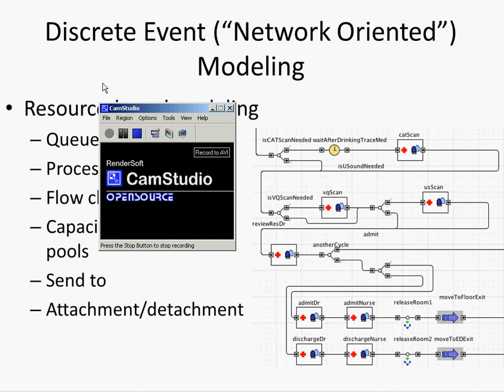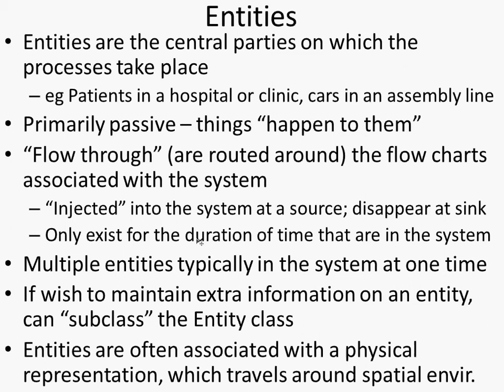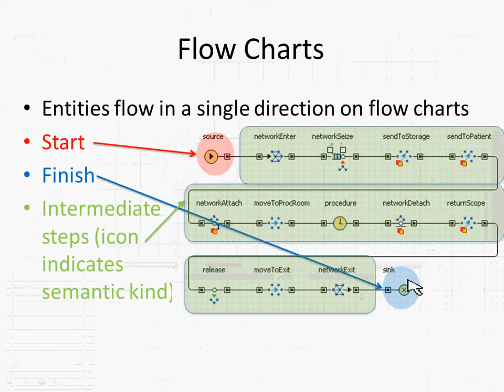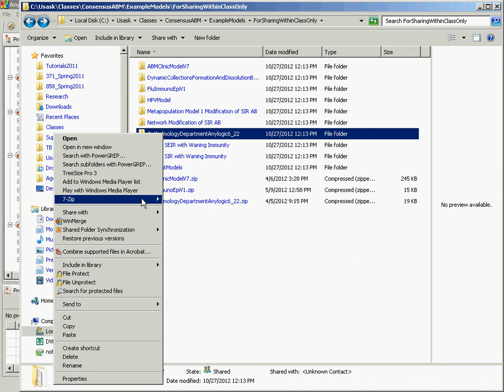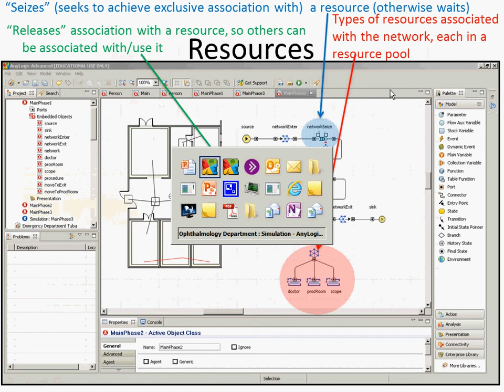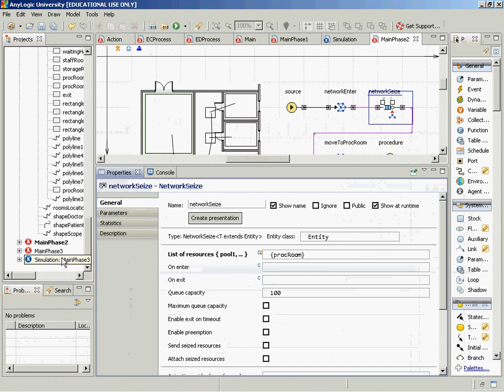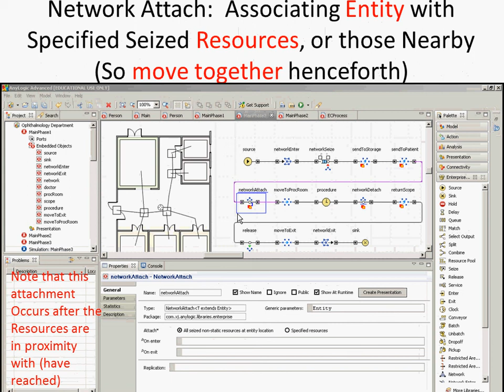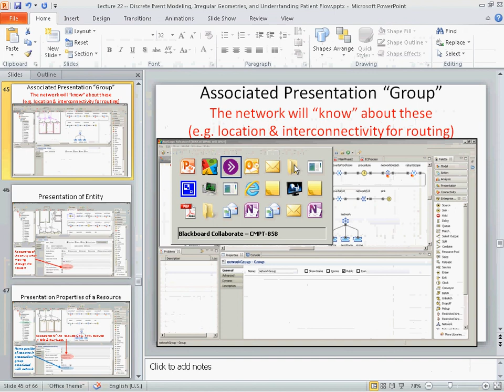Logic of Discrete Event Modeling [Agent-Based Modeling for Health Policy w/AnyLogic]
Describes AnyLogic's support for Discrete Event Modeling (Process Centric Modeling, Patient Flow Modeling).